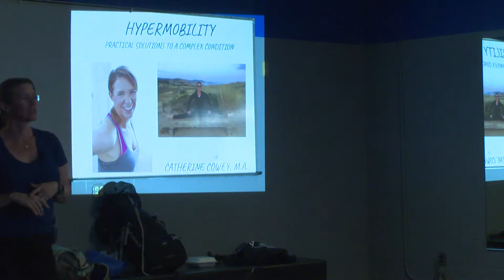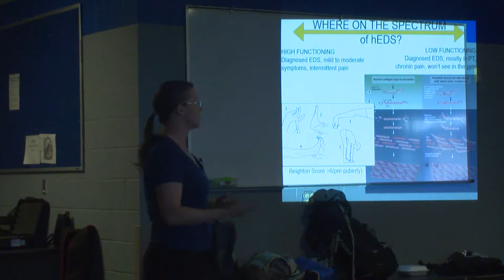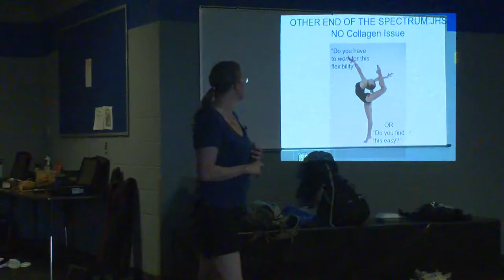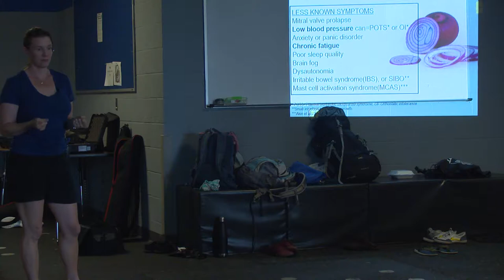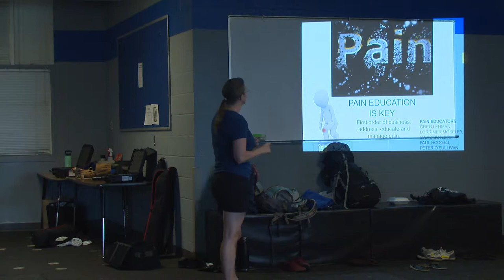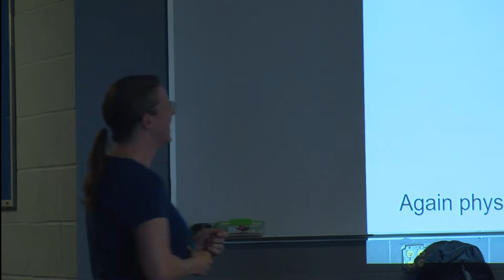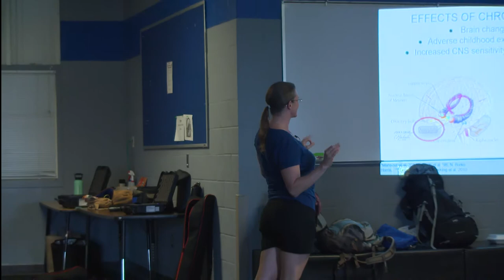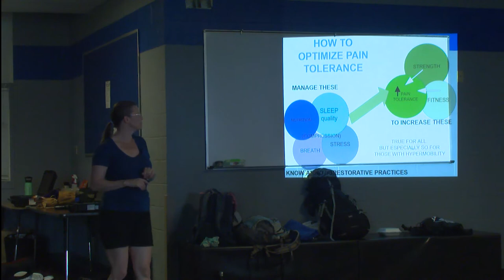Cat Cowey Part 1 - Training Hypermobiles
Catherine Cowey takes the thinkmovement group through methods and considerations when working with hypermobile clients.